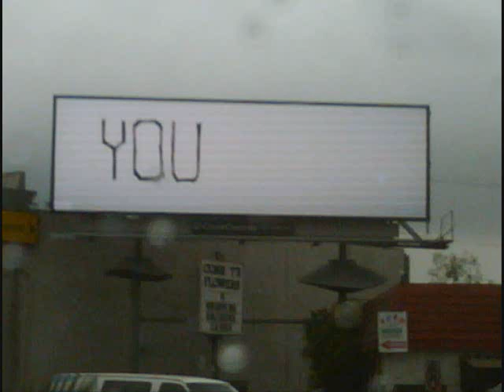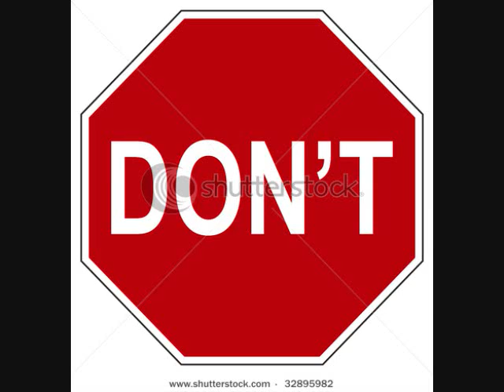Chronic Future-Thank you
This is a project I did for school.
I DID NOT MAKE THIS FOR PROFIT PURPOSES. THIS IS FOR A CLASS PROJECT.